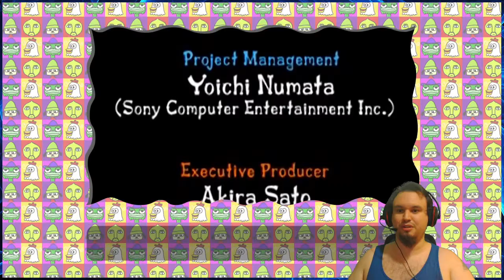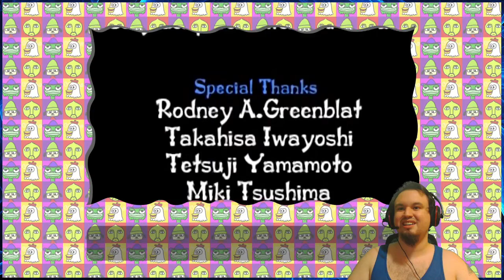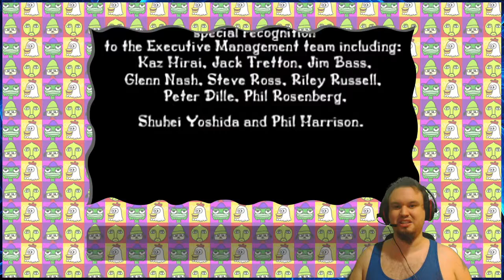Parappa the Rapper | 6 | I Gotta Bereave!